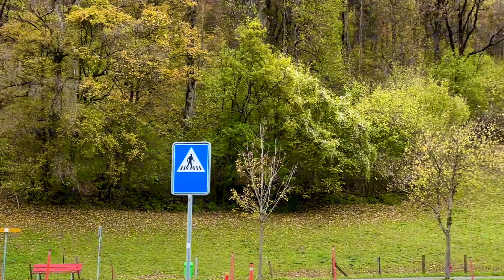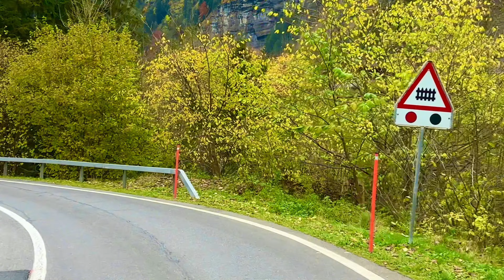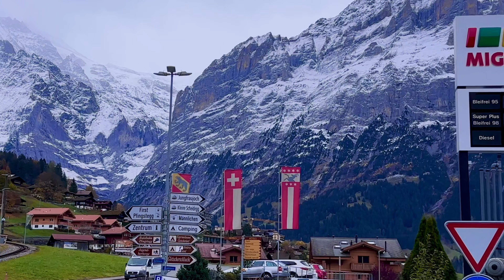GRINDELWALD,Switzerland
-My Best visit in Switzerland during the Fall.
(November 2023)
-Video Taken using iPhone 14 Pro Max,Cinematic.